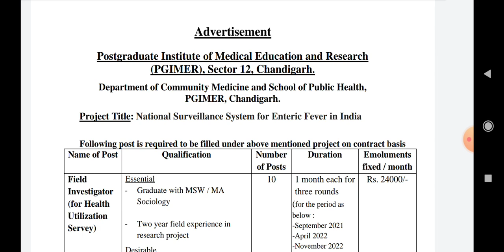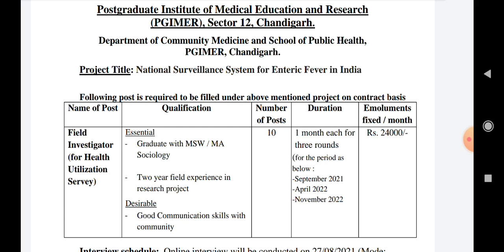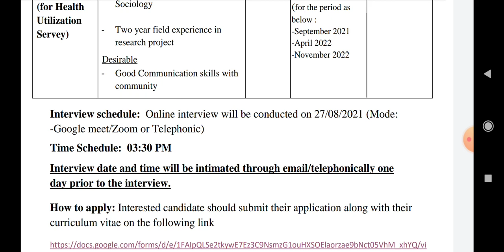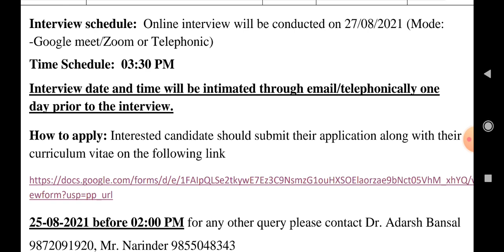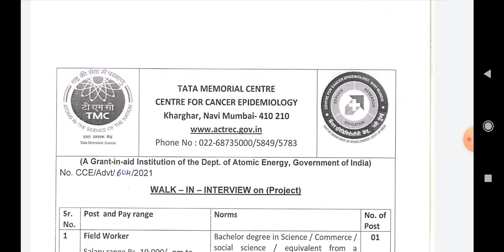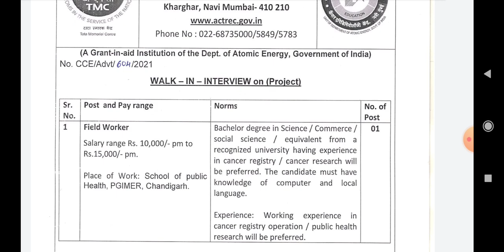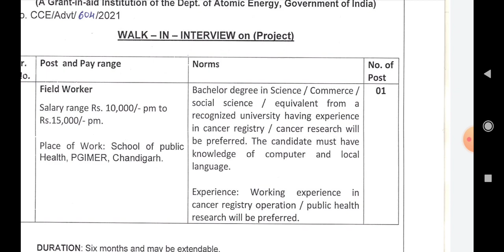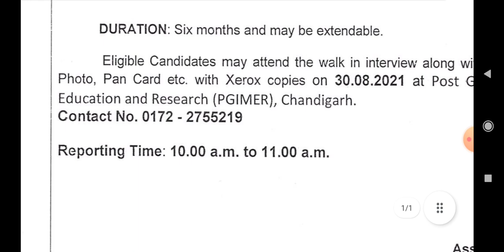Field Investigator||The Postgraduate Institute of Medical Education&Research||Online Interview only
httpsUCms95NMVJqfu1ZFgV0PFz9w